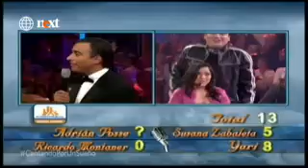Soy un desastre - Jorge Muñiz y Selene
Cantando por un Sueño - México 2006 - Gala 7